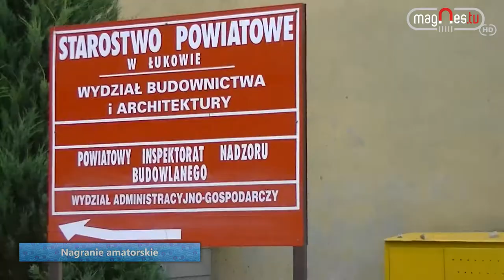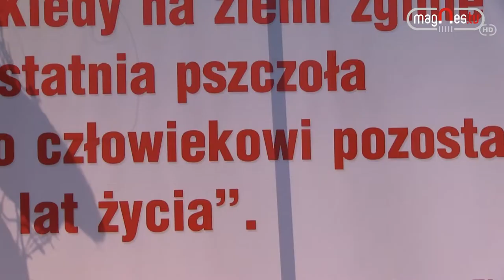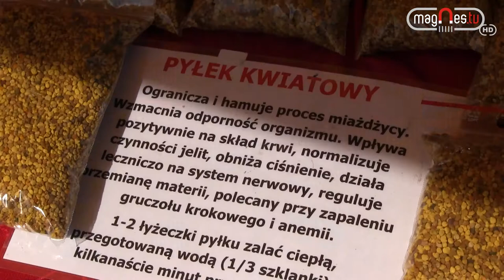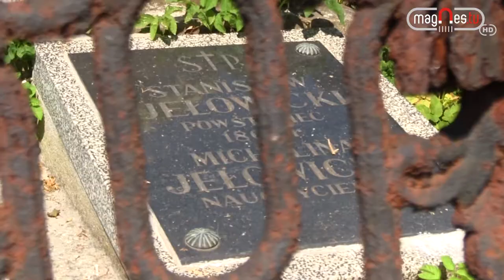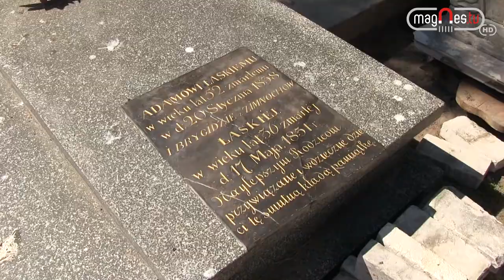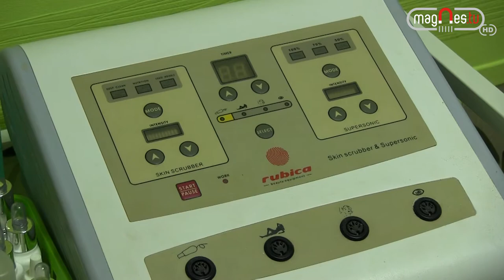info.magnes 9.08.2013 (prod. Magnes.TV)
Informacje z tygodnia:
- O krok od tragedii na budynku Powiatowego Urzędu Pracy
- Święto Miodów
- Zbiórka na renowację grobów
- VII Mazowiecki Festiwal Kapel Ludowych w Wiśniewie
- Porządki na Placu Wolności i Solidarności
- Warsztaty w salonie kosmetycznym